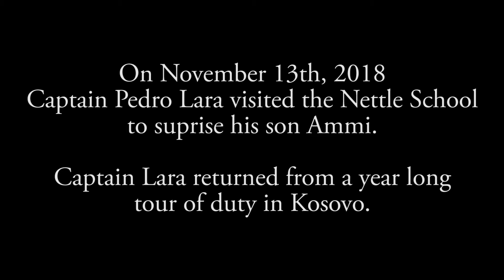Nettle and Captain Lara